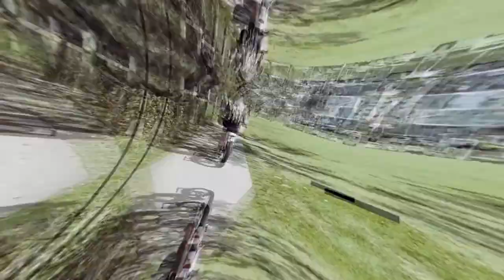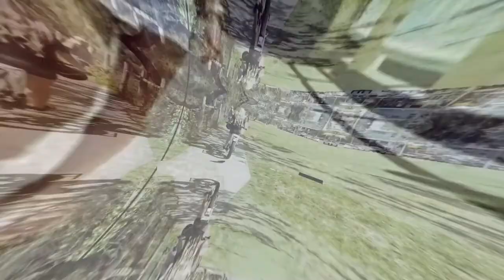Build Your Empire - With Melanie Brandt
We take on a heap of identities throughout our lives and then we get the anxiety that goes with wearing all of the hats that have been given to us. This will give you a moment of clarity if this is you.